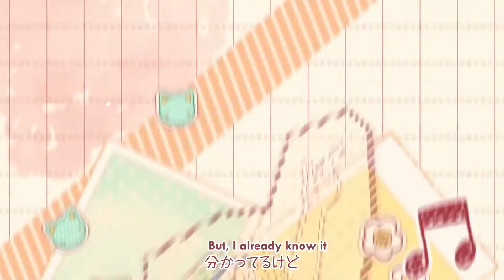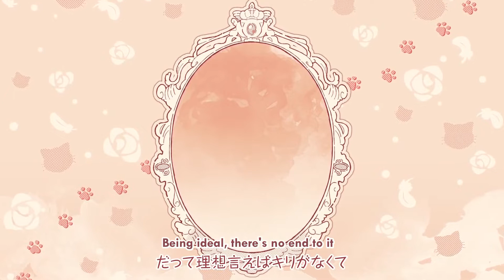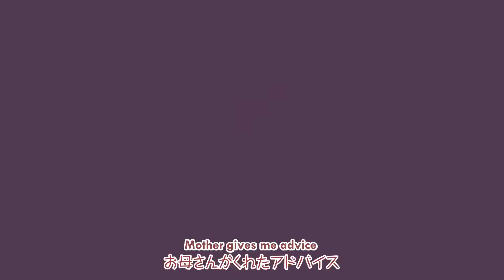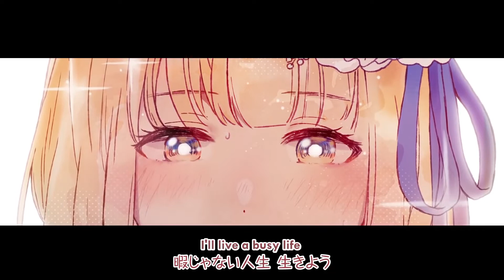Honeyworks - No 1 ft. Mona English Subtitles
Probably my favorite Mona song yet. This is relatable as well as beautiful.

Romaji lyrics :

gomen akogareteta oikaketeta

itsu made mo sou deitakatta
kanpekina anata iya ni natta

onaji you ni ai moratte sodattanoni
itsukara kasa ga hiraiteta
yattsu atari datte shitakatta ne meibi

kamisama wa shiren ataeta
tsuyoku nareyo to uzai
byoudou nante usotsuki wakatterukedo

kawaii toka
motetai toka
akiramenai no onnanokodashi
shiorashiku ( Hi )
nekokaburi ( Nya )

onri wandayo ☆ aishitene

ikikata wa mugen ni aru

otousan nougesana kotoba
ijirashiku ( Hi )
nekokaburi ( Nya )

watashirashiku
ikou hima janai jinsei ikiyou ☆

datte risou ieba kiri ga nakute

nai mono zenbu hoshigatte
kagami o mitatte tameiki haa~

anata datte nayandeita shiranakatta
minna to onajida to shitta pin to
hatta ito yurundeku un meibi

kamisama wa tanoshinderu

yosoku dekinai hito o
watashi wa sore ijou ni tanoshindeyaruze

benkyou toka

oshigoto toka
akiramenai no onnanokodashi
genki yoku ( Hi )
aiso yoku ( Nya )

tama ni wa kuuru ni ☆ tsuitekite

aishita bun aisareruno
okaasan ga kureta adobaisu
harikitte ( Hi )
misu shite mo ( Nya )
watashirashiku ikou mune hatte ikiru

sarakedaseba kokoro ga tatakaretetanda
" suki ni itte ro " itakunai

kamisama wa yume ataeta
kawareru tame ni sankyou

nokkatteyaruyo saigo made
tsukiattemorauyo

ame wa yande kasa o tojita

ima made mietenakatta keshiki
toumei ga
hansha shite
sekai o terashita mune odoru

kawaii toka
motetai toka
akiramenai no onnanokodashi
shiorashiku ( Hi )

nekokaburi ( Nya )
nanbaawandesho ☆ aishitene

otousan no ougesana kotoba
ijirashiku ( Hi )
nekokaburi ( Nya )
watashirashiku ikou
hima janai jinsei ikiyou